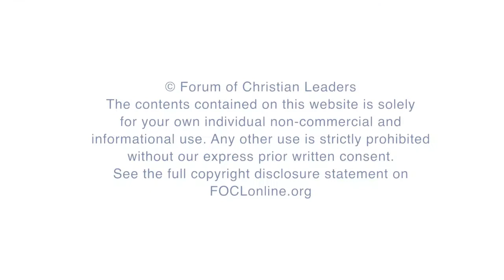Leadership and Sexual Integrity – John Stevens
It is a tragic reality that many Christian leaders fall into sexual immorality, with the result that their ministry has to come to an end and the cause of the gospel is dishonoured. This talk will examine the particular challenges to sexual integrity that are encountered in Christian leadership. Why do pastoral leadership and the service of the Lord so often seem to be a context for strong sexual temptations? How does sexual temptation manifest itself at different life-stages of the Christian leader? Only if we appreciate these dangers will we be able to guard against them.

FOCLID 8171_1